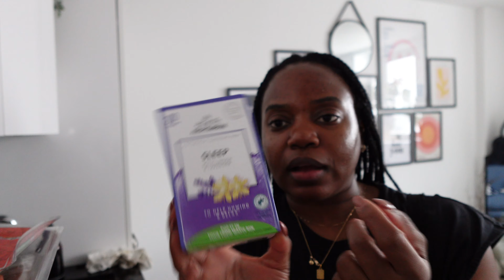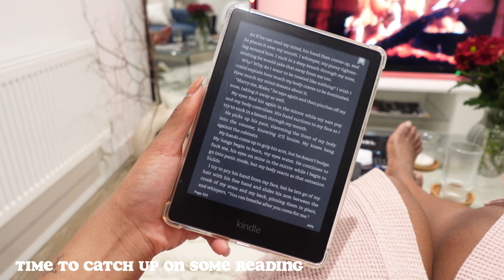LIVING ALONE DIARIES| RAINY AUTUMN MORNING, FRIDGE CLEAN, SUSHI, SELF CARE AND MORE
♡PRODUCT LINKS♡
Amazon Storefront
LTK (Outfit links and more)

♡ FILMING EQUIPMENT ♡
LED video light
SD Card
Vlogging tripod

♡ EDITING SOFTWARE ♡
Final cut pro
Inshot for short form content

LIVING ALONE DIARIES| RAINY AUTUMN MORNING, FRIDGE CLEAN, SUSHI, SELF CARE AND MORE, living alone diaries, skincare routine, get ready with me, daily vlog, self care, london vlog, london living alone diaries, day in the life vlog